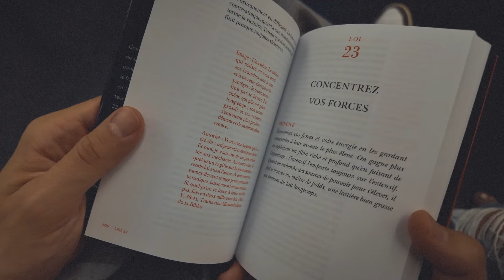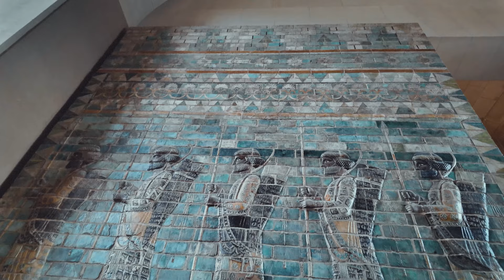An American Girl in Paris, pt. 1 | Vlog | Teni Panosian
This was sort of a life change I knew was looming but was so nervous to explore... But here I am, taking a leap and trying something that is very much outside of my comfort zone. I'll vlog the journey as we continue to navigate life between oceans...

INSTAGRAM ⇢ @tenipanosian
SNAPCHAT   ⇢ @tenipanosian
TWITTER       ⇢ @tenipanosian

For all outfit info in this video, have a look at my LTK

ABOUT ME
Hey I'm Teni, I've been creating makeup, skincare, and lifestyle videos here for years and in 2020 I launched my own skincare brand, Monday Born. I've continued to share more beauty videos across other platforms and dive deeper into life issues on my podcast, Make Yourself.